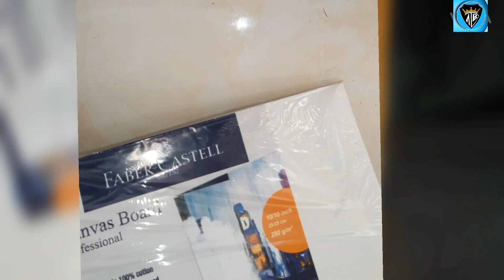Canvas painting for beginners/ sunset acrylic painting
🌅🌅sunset acrylic painting for beginners
- Alok Bhorunde